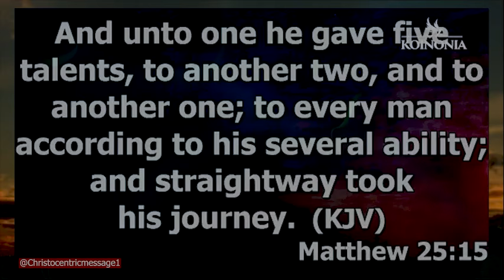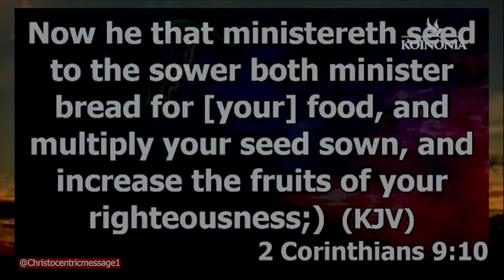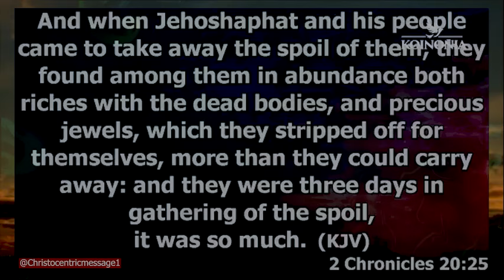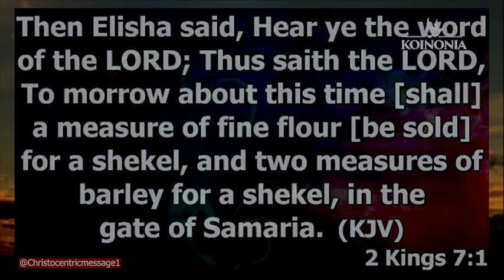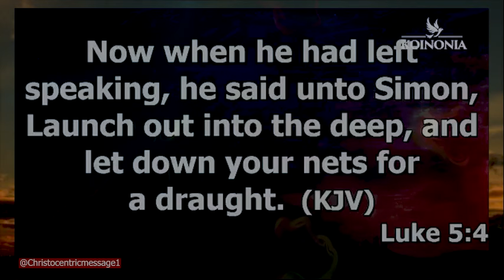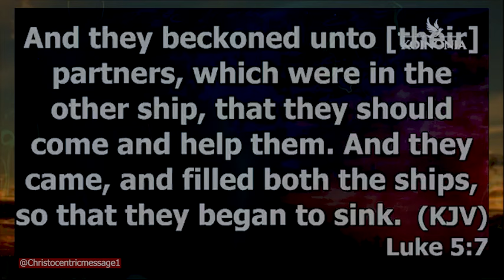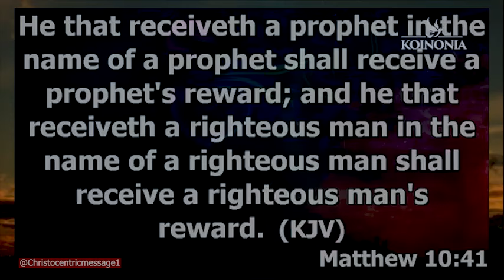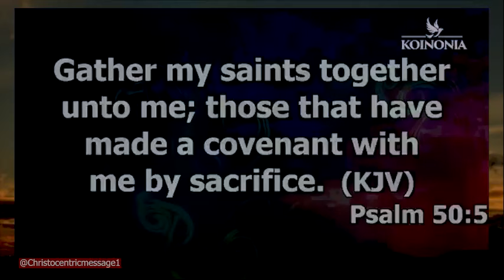KEYS THAT PROVOKE THE OPERATIONS OF THE PROPHETIC - APOSTLE JOSHUA SELMAN